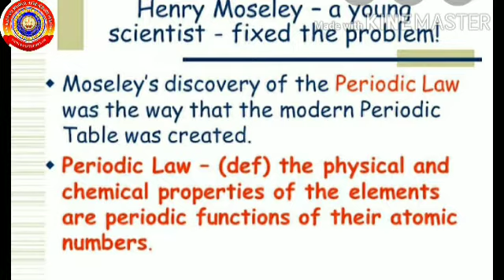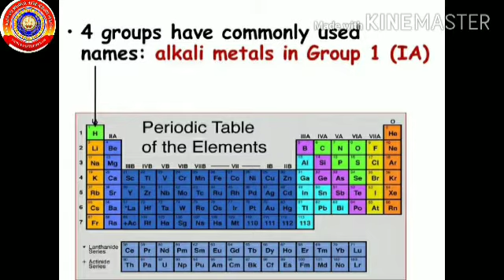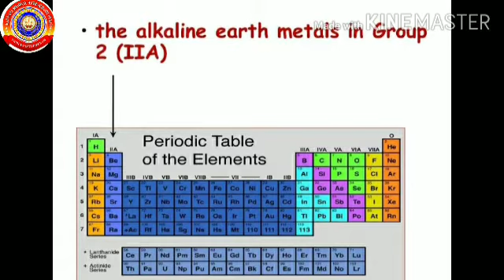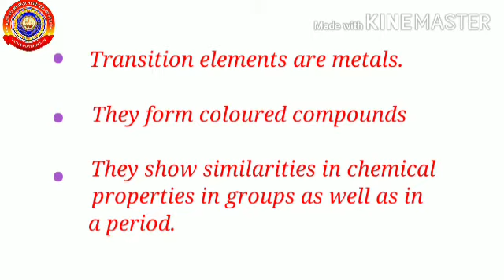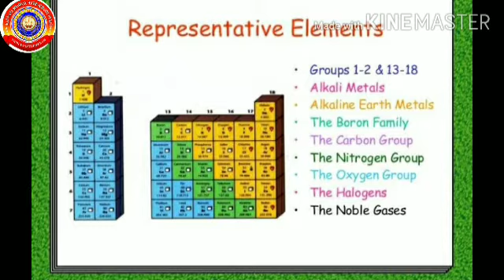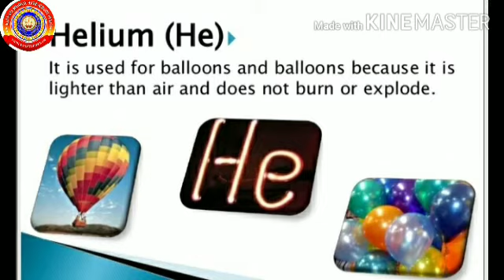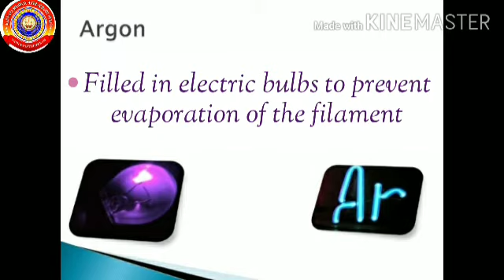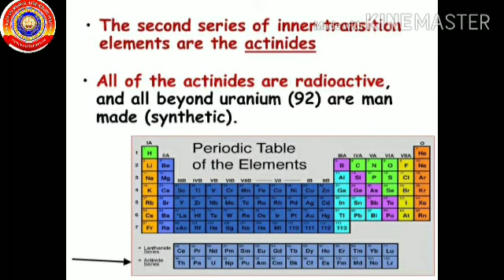KRSMA#Standard 9 Chemistry Part 4 Chapter 4 Families In The Periodic Table.